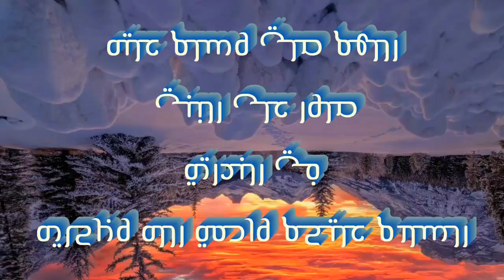فورتنايت | حزمة : الحساب الأخير ! جديد ( أحصل عليها الان ) - fortnite | Package: The last account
فورتنايت | حزمة : الحساب الأخير ! جديد ( أحصل عليها الان )

fortnite | Package: The last account